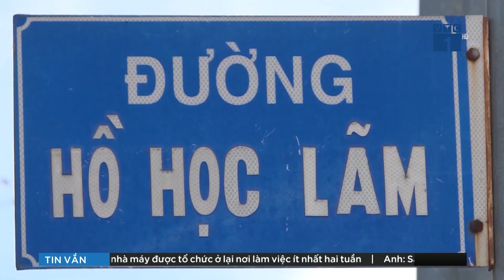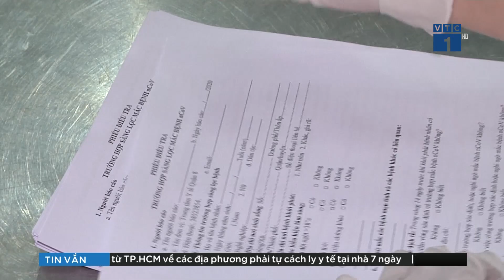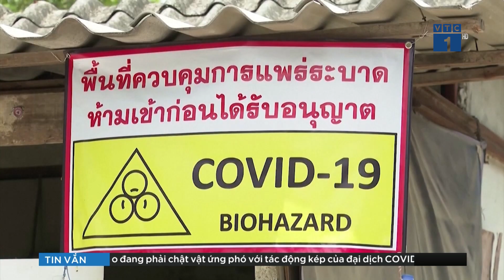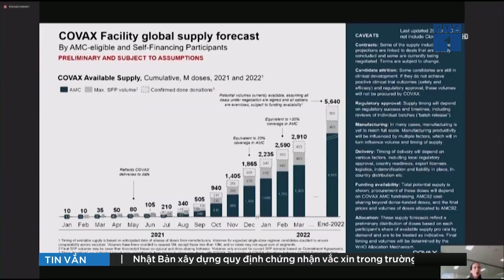Tin tức Covid-19 mới nhất chiều 08/07/2021: Việt Nam ghi nhận thêm 355 ca mắc mới | VTC1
VTC1 | Cập nhật tin tức Covid-19 mới nhất chiều 08/07/2021: Việt Nam ghi nhận thêm 355 ca mắc mới, 3 ca tử vong.